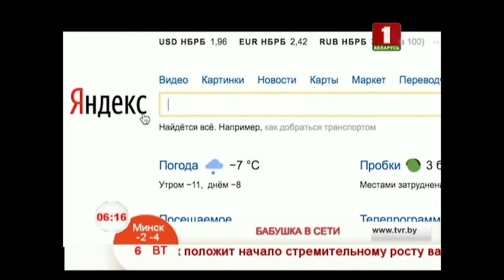Бесплатные Интернет-карты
Сегодня мы поговорим про Интернет-карты. Если вы подумали, что пойдет речь об игральных картах – вы ошибаетесь. Здесь я расскажу об одном из самых востребованных бесплатных интернет-сервисов – географических картах.